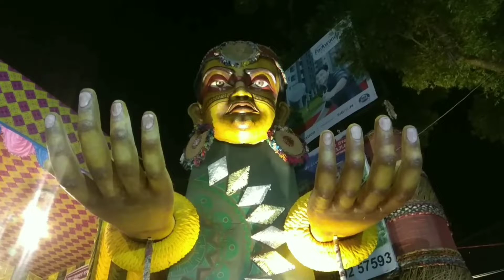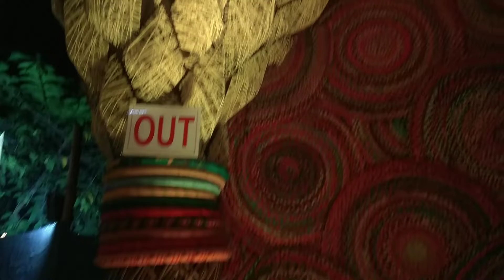কলপুকুর ধার জগদ্ধাত্রী পূজা ২০২২।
You're Queries:- Chandannagar jagadhatri puja 2022
jagadhatri puja 2022
chandannagar jagadhatri puja theme 2022

নমস্কার বন্ধুরা, আমার এই চ্যানেলে পাবেন কলকাতা ও পার্শ্ববর্তী জেলার প্রসিদ্ধ স্থান, ভ্রমণ সংক্রান্ত ভিডিও এবং দুর্গাপূজা থেকে শুরু সমস্ত সমস্ত ঐতিহ্যবাহী অনুষ্ঠানের Vlog ভিডিও।  আশা করছি আপনাদের ভালো লাগবে, সাথে থেকে উৎসাহিত করবেন  ।

আমাকে Follow করতে পারেন  :
👉 Facebook Page ▶️ Halder Official Vlog
👉 Facebook I'd ▶️Dhananjay Halder
ভিডিও টি প্রস্তুত করা হয়েছে কেবল শিক্ষা ও জানার আগ্রহ কে নজরে রেখে। ভিডিও টির উদ্দেশ্য কেউ কে আঘাত দেওয়া নয় ।
ভিডিও সম্পর্কে যদি কোন অভিযোগ থাকে সরাসরি মেল করে আমাদের জানাতে পারেন , আমরা আমাদের সাধ্য মতো আপনাকে, আপনাদের কে সাহায্য করতে বাধ্য থাকব ।
ততক্ষণ সুস্থ থাকুন, ভালো থাকুন ।